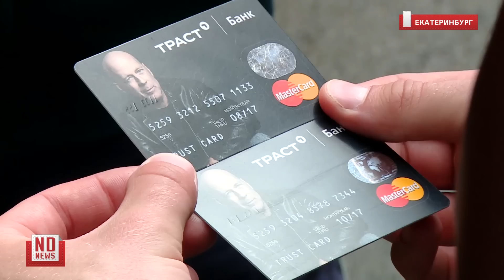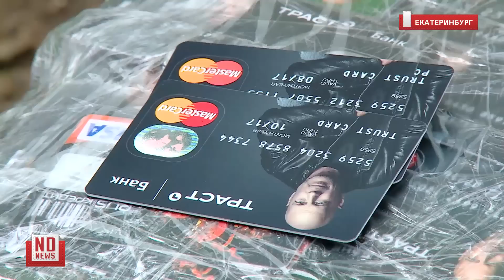Уральские мужики нашли 10 кг кредиток и огребли проблем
Жители Екатеринбурга нашли десять килограммов банковских кредиток, многие из которых еще действуют. Полиция пообещала нашедшим проблемы из-за того, что они сообщили о находке спустя четыре дня